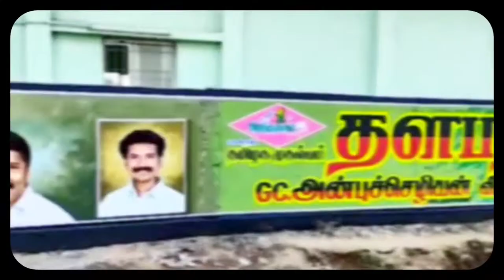DMK wall Painting